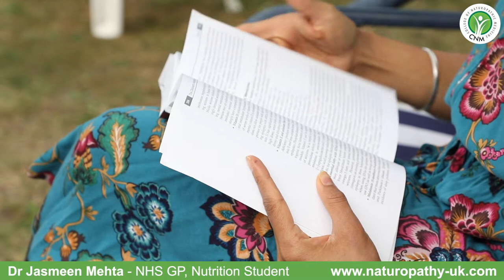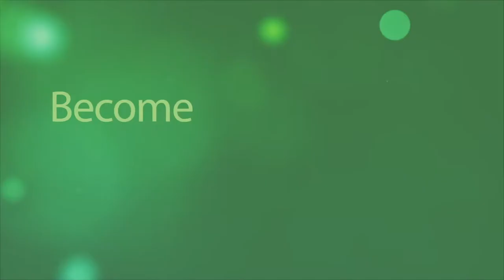Why is Naturopathic Nutrition so important? Dr Jasmeen Mehta, NHS GP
Dr Jasmeen Mehta is studying Naturopathic Nutrition at CNM and she gave us a good insight on why she has decided to study with CNM. Jasmeen is a local GP and she wants to help her patients as much as she can to make a real difference in their life.